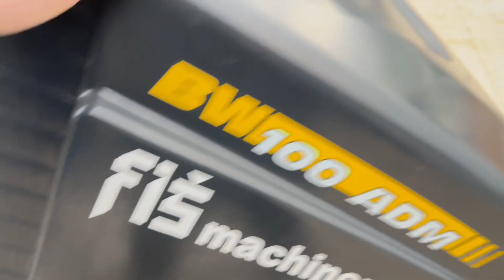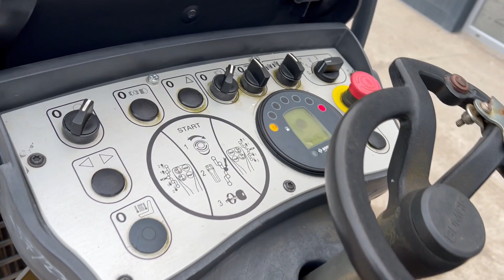ROLLER BOMAG BW 100 ADM-5 - FIS MACHINERY SLOVENIA